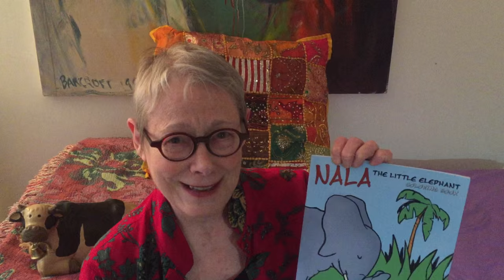Kickstarter for FREDDIE THE RUNAWAY COW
Promoting a coloring book the story of FREDDIE THE COW who was
seen escaping his dark fate on Queens Boulevard the winter of 2016. His life story - his adventure and his good fortune...to have been rescued by Mike Stura of Skylands Animal Sanctuary and Rescue. And what life is like with kindness and respect.